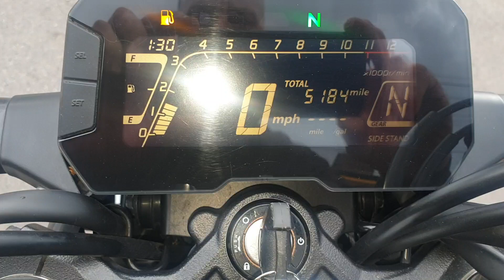FB19 LSD Honda CB125R